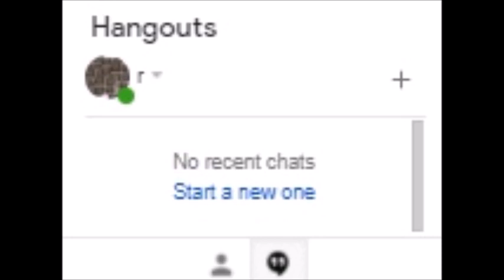No Recent Chats